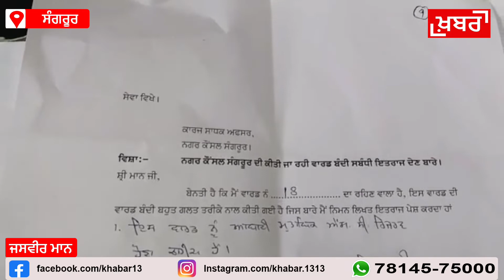ਸੰਗਰੂਰ ਵਿੱਚ ਨਵੀਂ ਵਾਰਡਬੰਦੀ ਦੇ ਭਾਜਪਾ ਵਾਲੇ ਕਿਉ ਨੇ ਖਿਲਾਫ ਸੁਣੋ ਭਾਜਪਾ ਆਗੂਆਂ ਤੋਂ